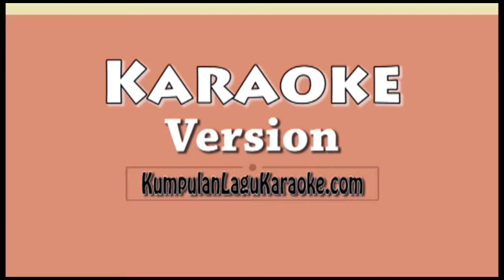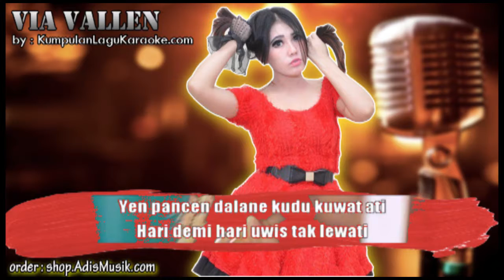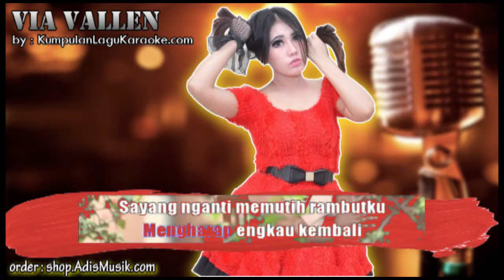SAYANG - VIA VALLEN Karaoke